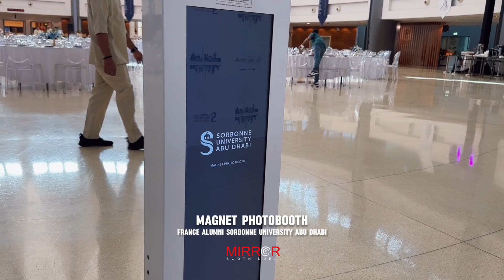Custom Photo Booth Magnets in Dubai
Say goodbye to the hustle of hanging photo booth prints on your fridge or whiteboard. With these personalized and retro-style Photo booth Photo magnets, those beautiful memories will stick with you forever. Have fun creating the Photo booth Photo magnets with our broad choice of designs and backgrounds. You can even add a personalized message underneath the photos that will definitely put a smile on your face.